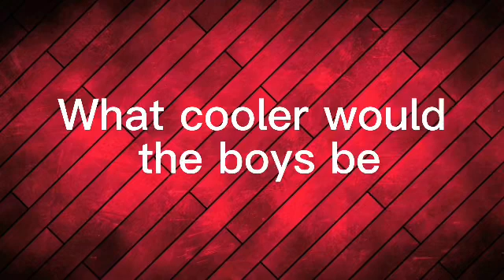What cooler would the boys be￼